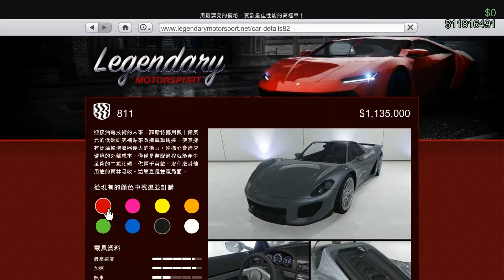GTA Online :「富貴險中求」內容更新 - 菲斯特 811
菲斯特 , 要有faces

Song : The Score - A Lonely Man